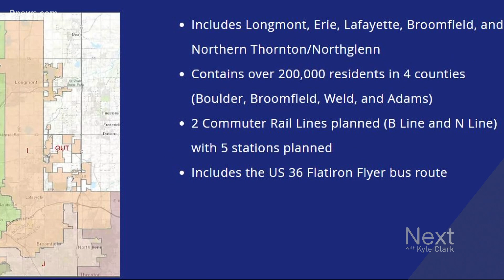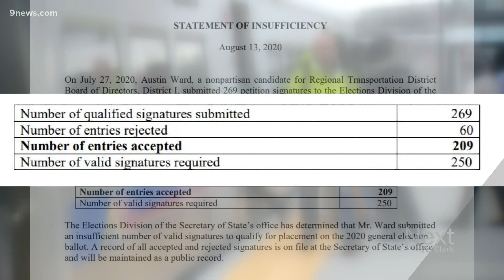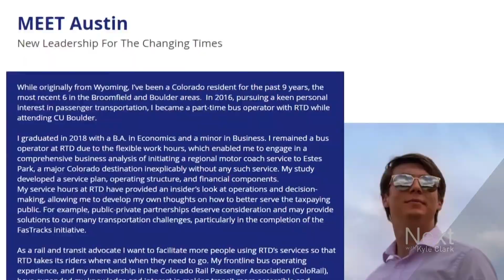No one made the ballot in one RTD Board District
Austin Ward was the only person vying for the job in the Boulder County area, but he didn't have the support for the ballot. So now what?